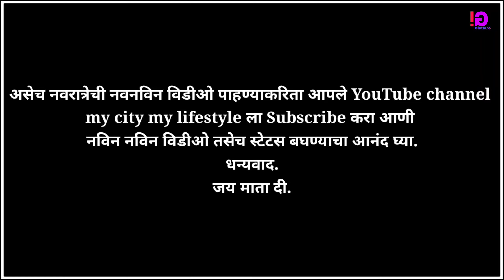Yavatmal_Navratri_2021##_शारदा_उत्सव_यवतमाळ_2021 _ishwar_chatare _my_city_my_lifestyle